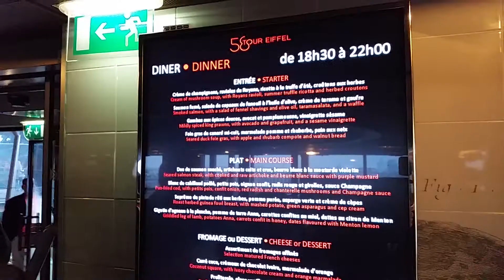Eiffelturm Paris (5)